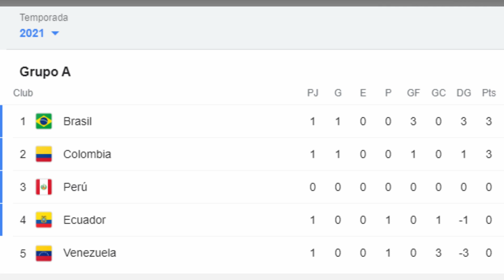!EL SALTO DE CALIDAD QUE BUSCA LIGA¡/!VIVAR A CATOLICA Y JAMA SIN CLUB¡/ALFARO:!NO FUE JUSTO¡.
AYUDANOS A SEGUIR CRECIENDO!!!